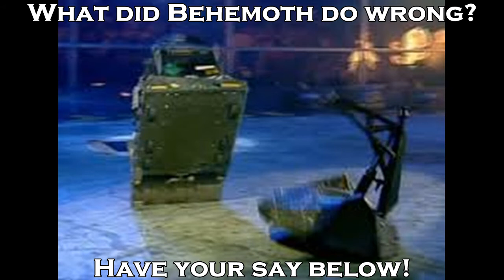Behemoth vs Bigger Brother | Robot Wars Rematches #10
After a shaky start, Bigger Brother dominated Behemoth before pitting him in a quick, energetic Series 6 Heat L 2nd Round matchup. Now the Behemoth Boys want their revenge! Can Doodlez's new build of Robot Wars' unluckiest bot claim the bragging rights?